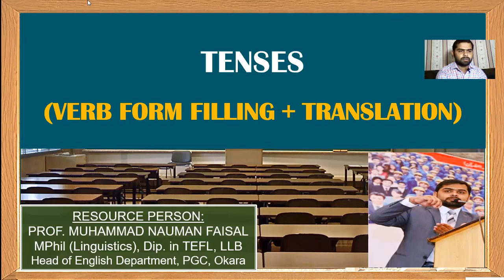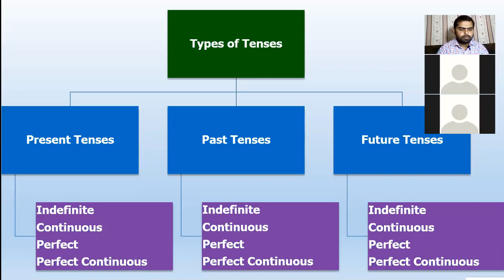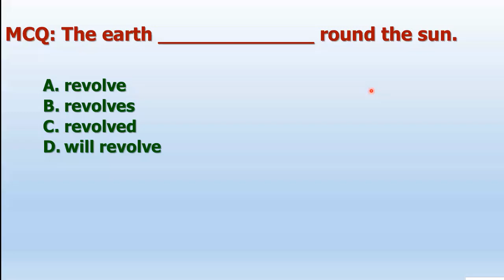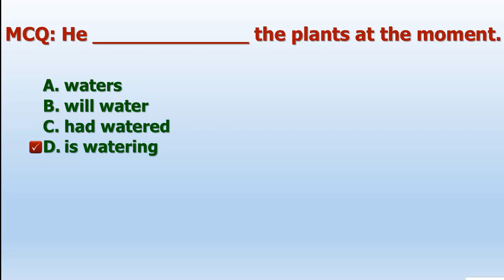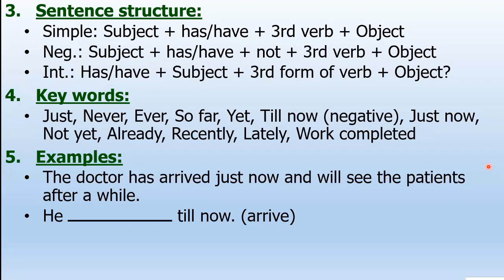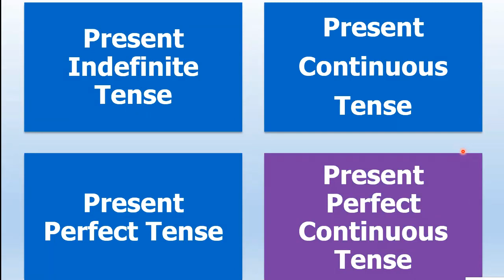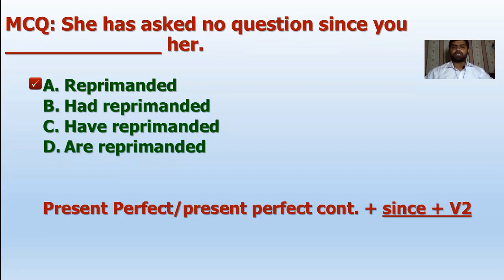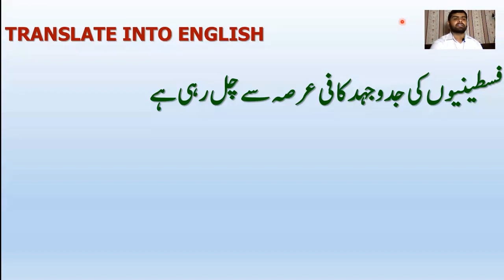PRESENT TENSES by PROF. M. NAUMAN FAISAL